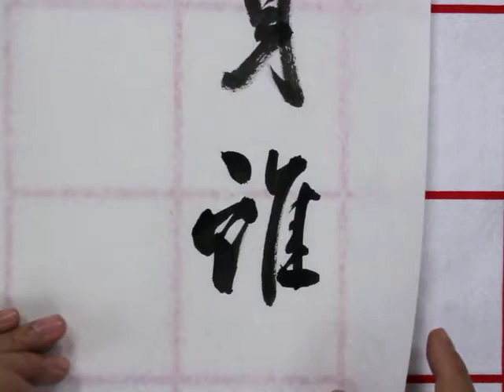王鐸p51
書蹟名品叢刊(二玄社)明 王鐸p51
中國法書選(二玄社)53明 王鐸
詩卷二首